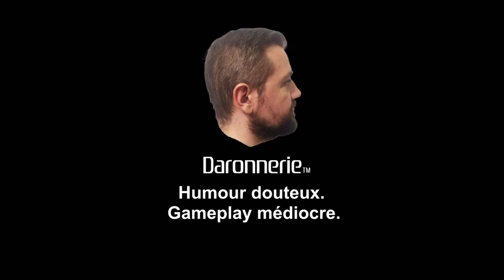Des marchands avant le raid - Rimworld Ideology Désert Extrême Brutalité Nue Ep. 13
L'épisode 13 de notre aventure sur Rimworld Ideology en mode brutalité nue, désert extrême et difficulté max (perdre est amusant).
L'empire renardesque rentre dans une certaine routine, interrompue par l'apparition de marchands et doit tout de même se méfier des raids.

Mes mods:
- BetterInfoCard
- Camera +
- CM Color Moded Mood Bar
- Interaction Bubbles
- Clean Textures
- Holsters
- Vanilla Pawn Retextured
- Vanilla Textures Expanded
- Yayo's Animation
- Dubs Mint Minimap
- P-Music
- Allow Tools

rimworld raid
désert rimworld
rimworld narratif
rimworld très difficile
jeu narratif
ideology narratif
rimworld routine
rimworld
attaques rimworld
rimworld temps mort
expansion rimworld
let's play narratif
marchands rimworld
rimworld exotique
raid brutalite nue
rimworld contrebandier